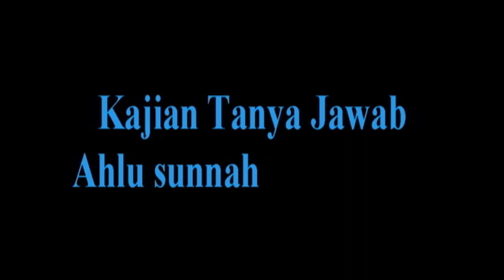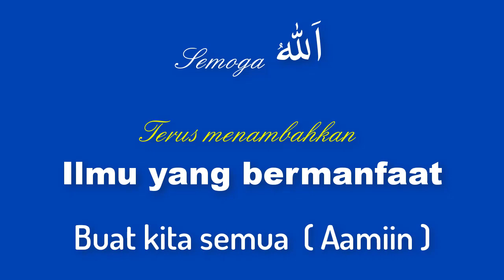NO.120 JANGAN JADIKAN WABAH CORONA MENJADI BAHAN CANDAAN